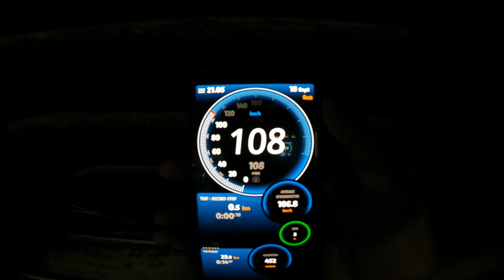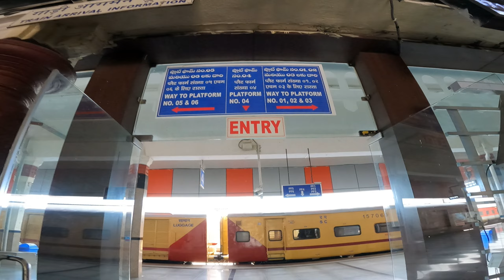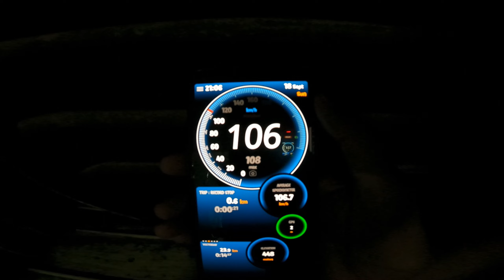HUSSAIN SAGAR EXPRESS FULL TRAIN JOURNEY | HYDERABAD TO DADAR | *VIDEO DELETE KARWA DIYA 😭*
HEY EVERYONE WELCOME BACK TO THE ANOTHER VIDEO OF THIS CHANNEL, HOPE YOU LOVED IT AND GIVE YOUR SUPPORT.

The 12701 / 12702 Hussainsagar Express (also spelled Hussain Sagar Express) is a very popular train operated by South Central Railway between Hyderabad and Mumbai. This Train then (7001/7002) was started on 17 October 1993 (from Hyderabad end and 18 October 1993 from Mumbai end) as a tri0weekly train between Bombay Victoria Terminus (VT) (Mumbai Chatrapati Shivaji Maharaj Terminus) and Hyderabad and was soon made a daily train in 1994 by shifting it to the time and slot of the 2101/2102 Minar Express which used to run between Bombay VT and Secunderabad Junction. Currently, it operates as a daily superfast train with train No 12701/12702.

Etymology
The train is named after the Hussain Sagar lake in Hyderabad, India built by Hussain Shah Wali in 1562, during the rule of Ibrahim Quli Qutb Shah.[1]

The train was introduced as a replacement to the former Minar Express which operated between Secunderabad and Mumbai.

Train number
12701: Mumbai CST–Hyderabad Deccan Hussainsagar express

12702: Hyderabad Deccan–Mumbai CST Hussainsagar express

The train travels a distance of 429 miles (790 km) in 13 hours 45 minutes at an average speed of 58.7 km/h.

Composition
12701 Hussainsagar Express ENG-SLR-GEN-S10-S9-S8-S7-S6-S5-S4-S3-S2-S1-B2-B1-A1-HA1-GEN-SLR[2]

12702 Hussainsagar Express ENG-SLR-GEN-A1-B1-B2-B3-S1-S2-S3-S4-S5-S6-S7-S8-S9-S10-GEN-SLR[3]

The train has a rake-sharing arrangement (RSA) with the Hyderabad Mumbai Express.

Locomotive
The Hussainsagar Express used to be hauled by WCM locomotive and later by WCAM-3 or WCG-2 locomotive of Kalyan shed between CSTM and Pune. After the start of DC to AC conversion of Pune to Kalyan stretch it was hauled by a single WDM-3A diesel locomotive from SCR's Diesel Loco Shed, Kazipet.

From mid 2013 onwards the loco links have been changed and it is now being hauled by Central Railway's Kalyan shed WDM-3A or WDM-3D or WDP-4D locomotive for its entire journey between Hyderabad and Mumbai CSMT.

However, with increase in the length of electrification between the entire section, it is now hauled by a Lallaguda-based WAP-7 or Vijayawada based WAP-4 with a WDP-4D locomotive piggybacking between Kurduvadi Junction and Wadi Junction.